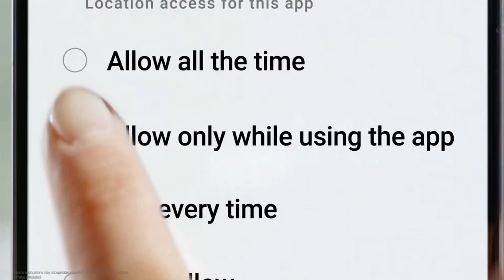Samsung Privacy : You’re In Control (Global)